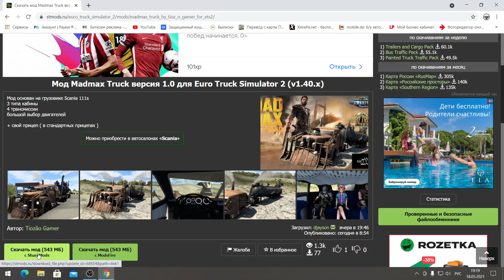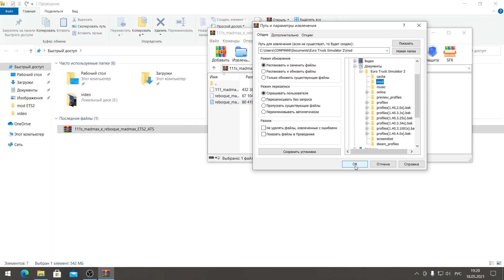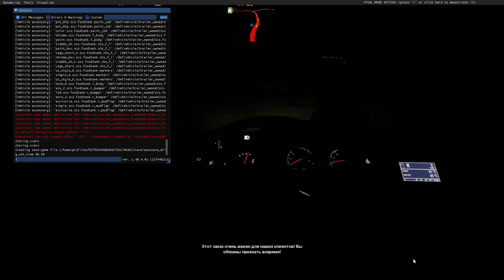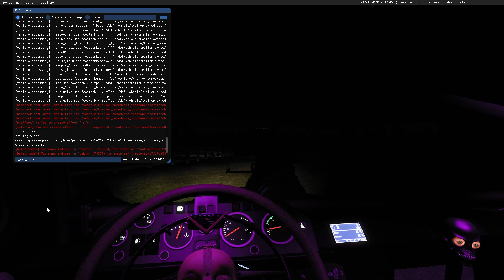Мод« Montro 111s MADMAX Truck + Madmax Trailer » для ETS 2 и ATS (1.40.x)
Грузовик из фильма Безумный Макс. Мод основан на грузовике Scania 111s , 3 типа кабины , 4 трансмиссии , большой выбор двигателей .  Свой прицеп ( в стандартных прицепах ). + Куча позитива .

✅ Payeer : P6986181